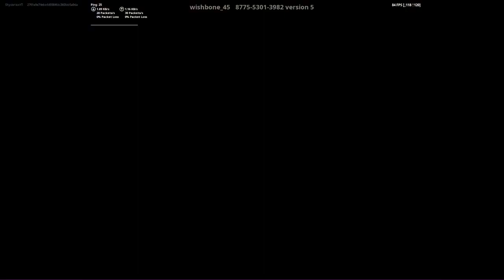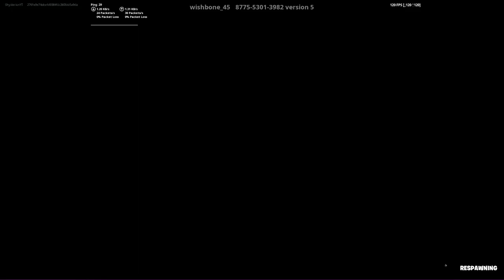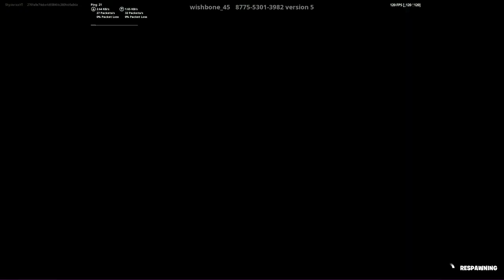Fortnite Escape room 3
Fortnite deathrun